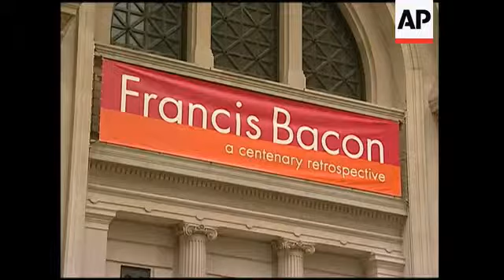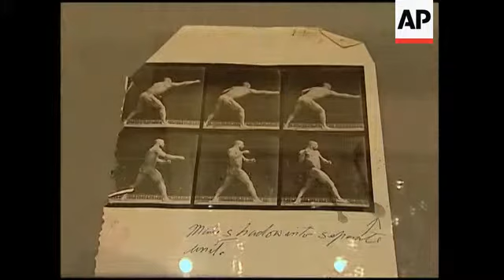Preview of Francis Bacon exhibition in New York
AP Television
New York, 18 May 2009
1. Wide exterior of Metropolitan Museum of Art
2. Sign reading (English) 'Francis Bacon. A centenary retrospective'
3. Pull back from Francis Bacon sign to wide of exhibit
4. SOUNDBITE (English) Gary Tinterow, Curator at the Metropolitan Museum of Art:
"But 20 years later, we have a very different view of modern art, post war art, the role of someone like Francis Bacon. I would say never before has his art been more important to young artists practising today. He's probably a more central figure to contemporary art then say Picasso is and so his reputation continues to rise and I think people look at his work with a different eye and different minds than they would have 20 years ago."
5. Wide of 'Head VI', 1949
6. Close up detail of 'Head VI', 1949
7. Wide shot of 'Three Studies for a Crucifixion', 1962
8. SOUNDBITE (English) Gary Tinterow, curator at the Metropolitan Museum of Art:
"And probably 40 years of source material that the artist used was left on the floor in these great mountains of debris. It's all been catalogued and we see specifically which sources, which photographs, which films, which books Bacon found important and which images he used in the fabrication of his own art and that has been extremely illuminating."
9. Wide pan of Bacon archival source material exhibit
10. Mid of Bacon archival source material exhibit
11. Close of Bacon archival source material
12. Wide of woman looking at 'Two Studies for a Portrait of George Dyer'
13. Pan of Two Studies for a 'Portrait of George Dyer'
14. Wide shot of 'Jet of Water', 1988
15. Wide shot of 'Three Studies for Figures at the Base of a Crucifixion', ca. 1944
16. Close pan of 'Three Studies for Figures at the Base of a Crucifixion', ca. 1944
STORYLINE
FRANCIS BACON RETROSPECTIVE TO OPEN IN NEW YORK
The Metropolitan Museum of Art in New York City has pulled together a retrospective exhibition encompassing 65 works from artist Francis Bacon to celebrate 100 years since his birth.
It draws from his earliest days of success in the mid 1940s, his time in SoHo in the '60s, works created to memorialise his partner George Dyer and his later works.
The exhibition is one of the most exhaustive any museum has ever taken on and adds one component that is rare - the artist's source material.
"And probably 40 years of source material that the artist used was left on the floor in these great mountains of debris," said Gary Tinterow, curator at the Metropolitan Museum of Art, speaking of Bacon's studio space.
"It's all been catalogued and we see specifically which sources, which photographs, which books, Bacon found important and which images he used in the fabrication of his own art and that has been extremely illuminating."
Bacon was born in Dublin in 1909 and died in 1992.
The exhibition was organised with cooperation with the Tate in London and the Museo Nacional del Prado in Madrid.
It opens on Wednesday (20 MAY 2009) and runs until 16 August.